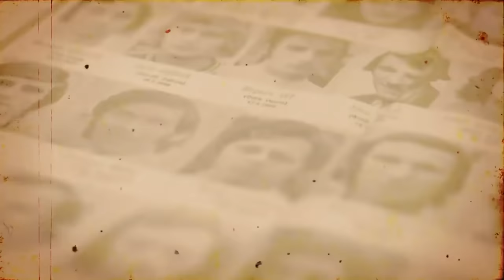TRENER STREJLAU WSPOMINA LEGENDARNY MECZ ANGLIA - POLSKA 1:1 NA WEMBLEY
Trener Andrzej Strejlau w rozmowie z Leszkiem Milewskim wspomina legendarny mecz Anglia - Polska 1:1 na Wembley z 1973 roku, który dał naszej drużynie historyczny awans na Mistrzostwa Świata. Zapraszamy na dogrywkę pierwszego odcinka programu "Jak kozacy w piłkę grali".